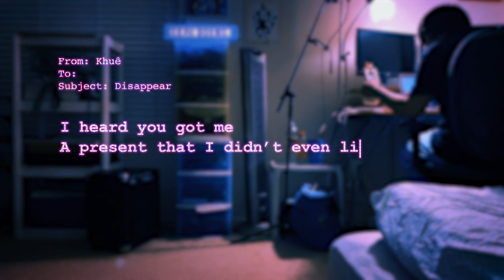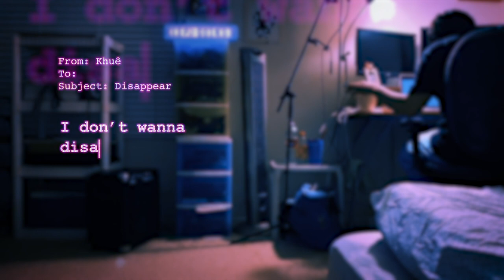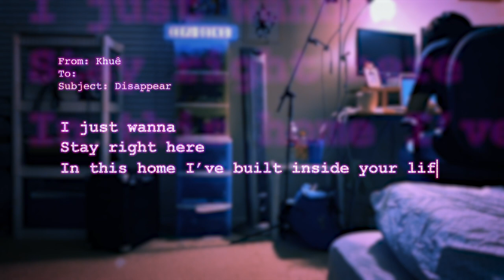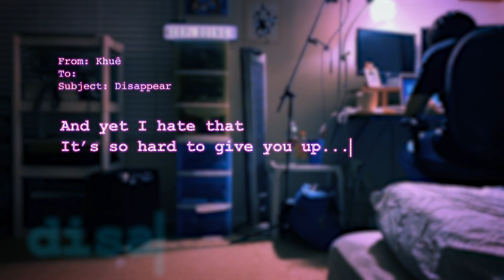Khuê - Disappear (Lyric Video)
Here it is! I hope you all like this song. I've been working really hard over the past year to launch my new solo project as a singer and songwriter, and to finally release this first song is really awesome. I'll still be producin', collaboratin', and remixin', so I'm really excited to show you the wide range of styles and sounds I experiment with on this upcoming record.

Lyrics: Khue Bui and Jack Mason-Brase
Composition: Khue Bui
Production: Khue Bui

Lyrics:

VERSE 1

I heard you’re sorry
Through a friend of mine
I heard you got me
A present that I didn’t even like

I heard you moved
Out of the home that never wanted you
So I hope you've found someone
that you don't want to lose

PRECHORUS 1

I was never good enough
I was just a story that you made up
Time will never be enough
I just wish there was a way I could give you up

CHORUS

I don’t wanna disappear
I just wanna stay right here
In this home I’ve built inside your life

I don’t wanna fade away
Locked inside of yesterday
I don’t wanna mean nothing after goodbye

VERSE 2

Why the fuck did I call you?
It's the middle of the night
Maybe I'm searching
for the part of me that left when you said goodbye

So we’re talking like friends do
But the words feel empty and I’m tryin’
To maybe stop hurting
That you aren’t mine

PRECHORUS 2

I was never on your team
I was in the way of all your dreams
You were always gonna leave
yet as months pass I still find you in part of me

CHORUS

BRIDGE

Was I a phase? Was I your love?
Am I a memory you keep locked up?
Am I a reminder of all the things you’re running from?

If you’re ashamed of what we had,
If you’re to blame for all the bad,
I still don’t want to disappear into the past, love

Or is there some way that I could ease into your touch?

If there was shame, there was still love
If there was blame, it’s gone with us
And yet I hate that it’s so hard to give you up